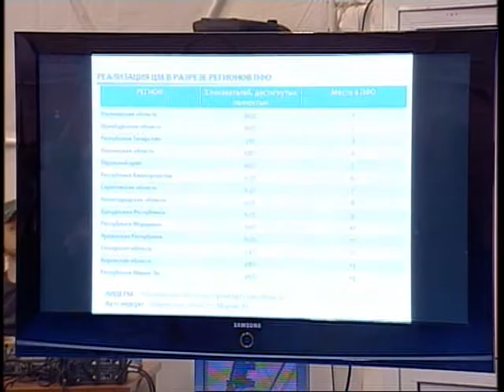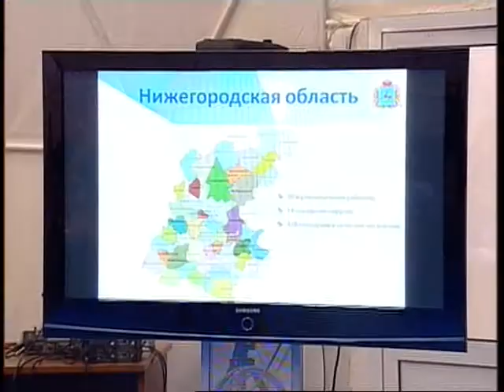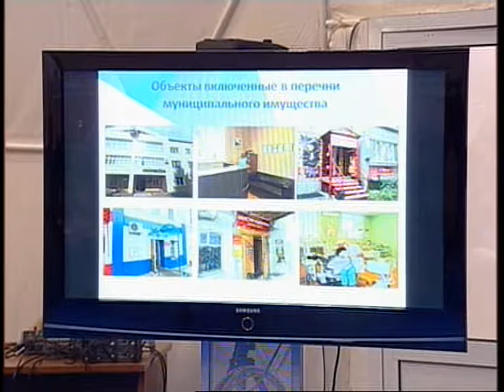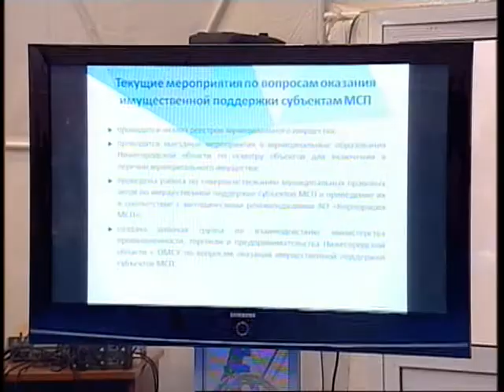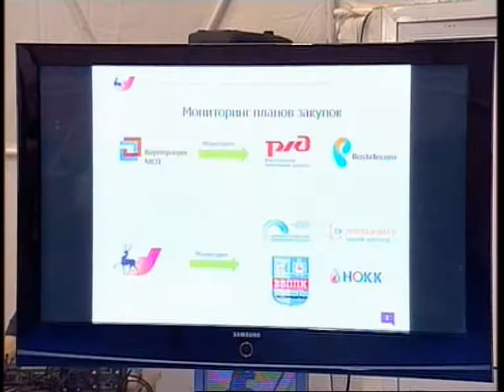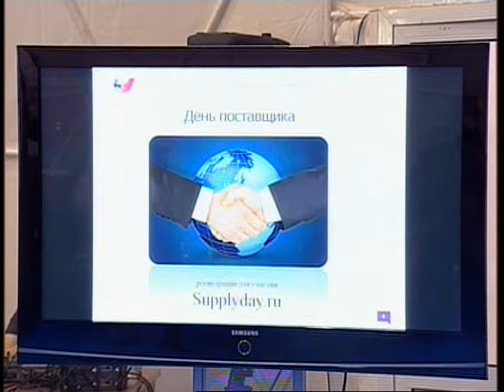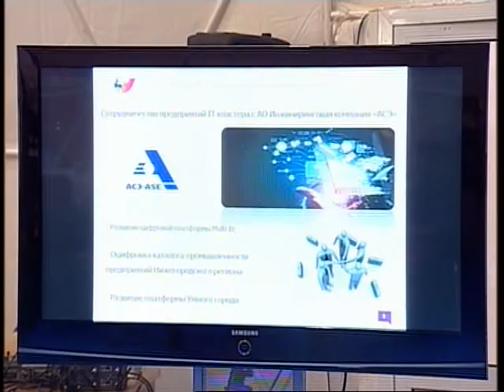Заседание экспертной группы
Заседание экспертной группы по мониторингу и контролю за внедрением целевых моделей упрощения процедур ведения бизнеса и повышения инвестиционной привлекательности в Нижегородской области в рамках Международного бизнес-саммита 2017